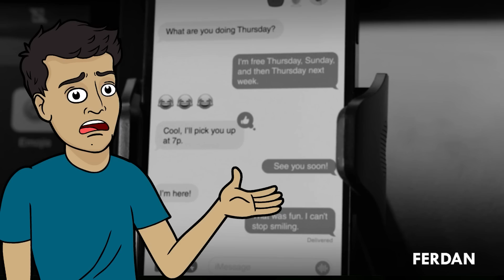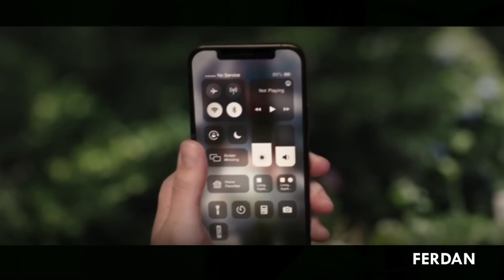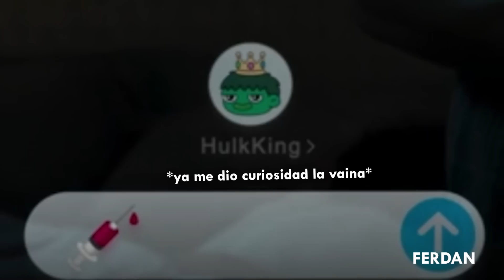SHE HULK: CAPITULO 7, la terapia que hace rato necesitaba Jen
¡Hola manos!
Sinceramente estuvo decente este episodio, mejor que los dos anteriores, aquí conocemos un poco mas de las inseguridades Jen al momento de ser She hulk y como es que se siente con ello, esperemos ver un poco mas de su psicologia conforme vayan pasando los episodios.